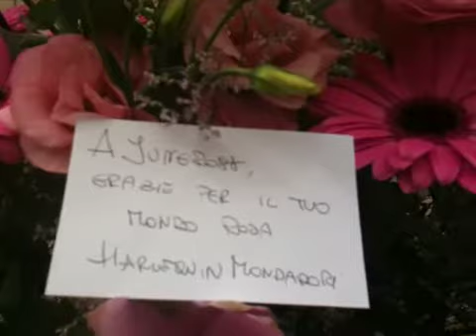Juneross's Blog al WFF 2009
Matera 27 settembre , saluti conclusivi e omaggio floreale alle lettrici del blog